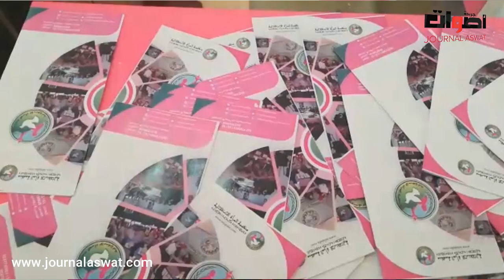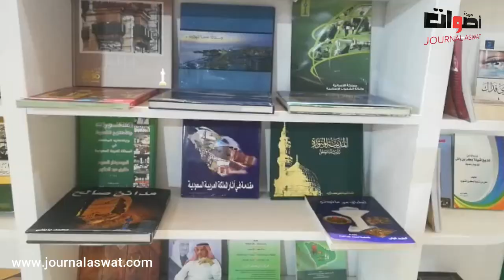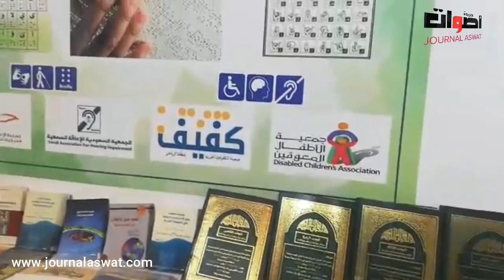إفتتاح المعرض الدولي للنشر و الكتاب الدورة 25 بالدارالبيضاء